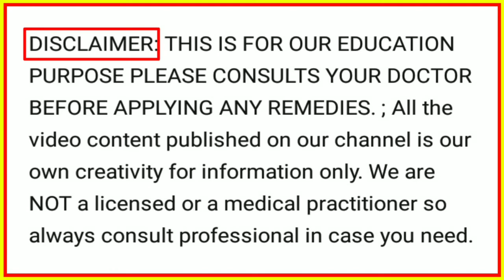Khuski dur korar upay bengali / খুশকি দূর করার সহজ উপায় / health tips tv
এই ভিডিওতে যে বিষয়ে আলোচনা করা হল:-
Khuski dur korar upay bengali, খুশকি দূর করার সহজ উপায় কি? Dandruff Problem, Hair Problem, Dandruff,

(Warning:-
Do not use all the information shown in the video without the advice of a doctor and tantrabid, our channel will not be responsible for any harm in the use)

                HEALTH TIPS TV
〰〰〰〰INDIA🇮🇳JAYHIND〰〰〰〰